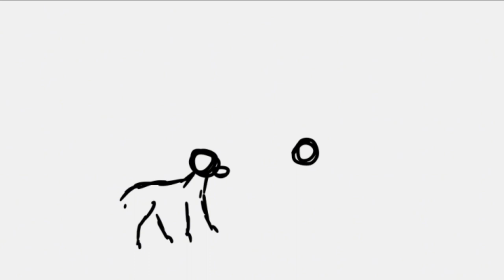First burn thumbnail speedpaint